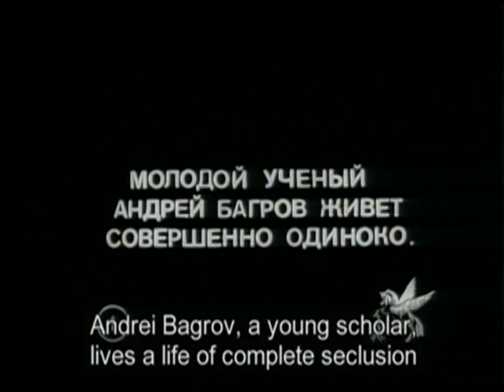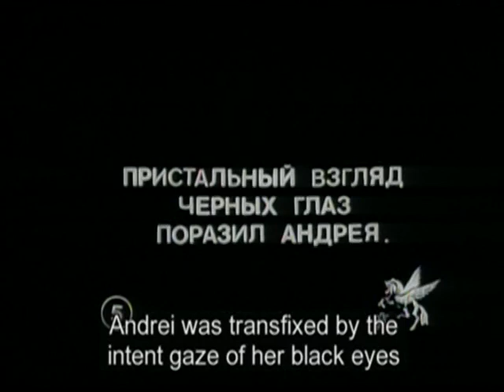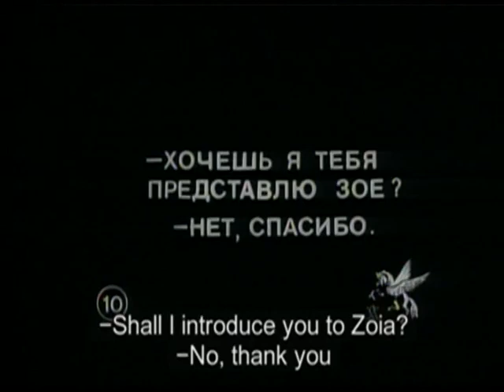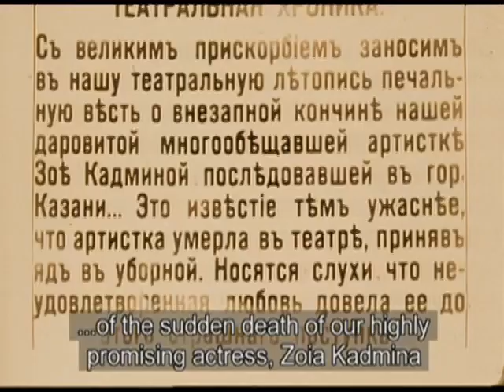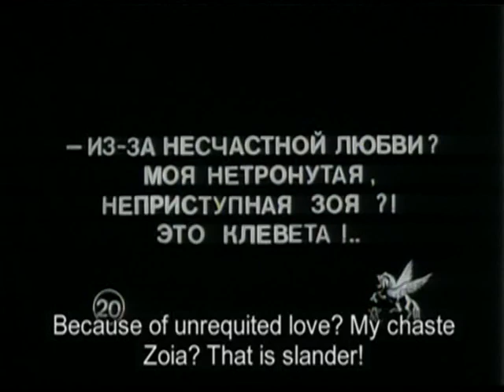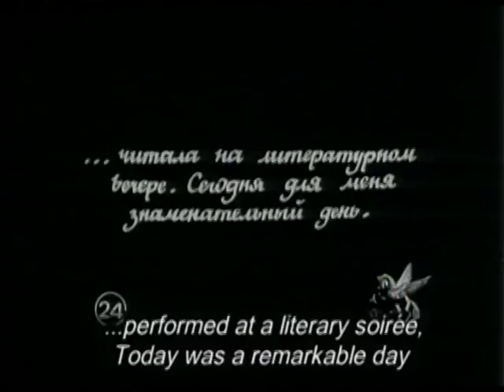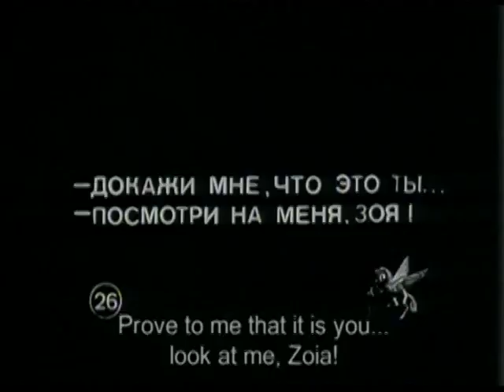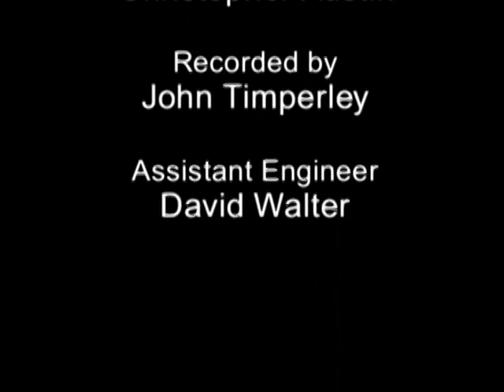After Death (1915) [English subtitles] / После смерти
1915 silent film from Russia with accompaniment by Triptych.
Synopsis: Andrei is haunted by the tragedy of unrequited love.

Starring Vitold Polonsky & Vera Karalli